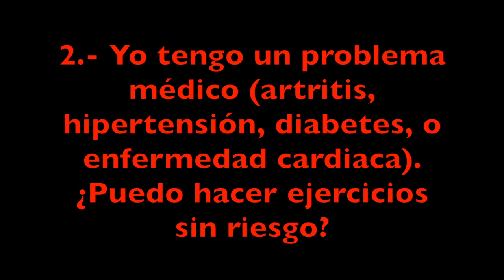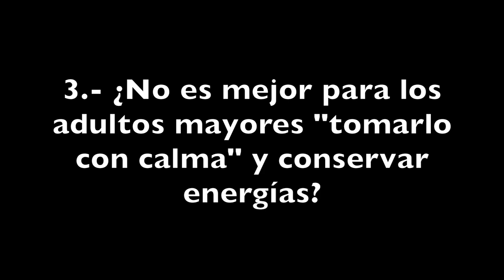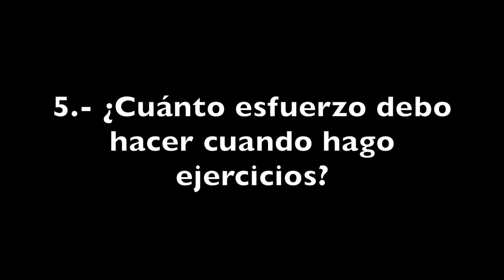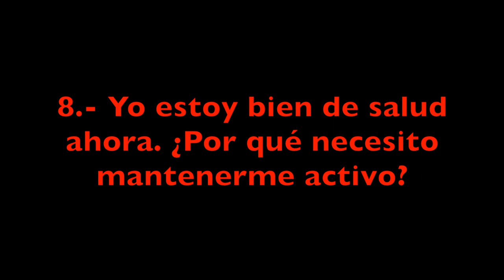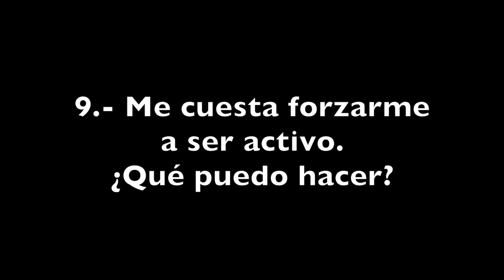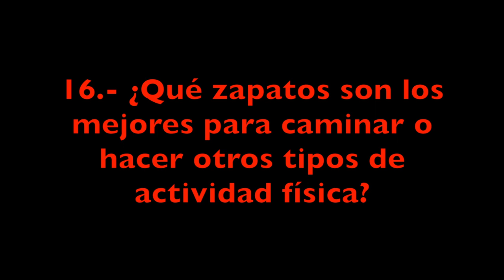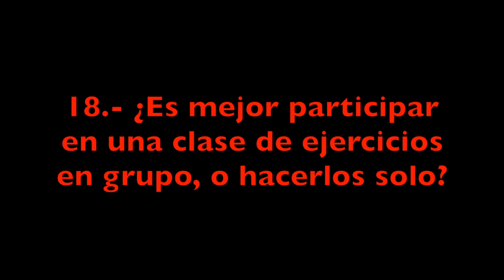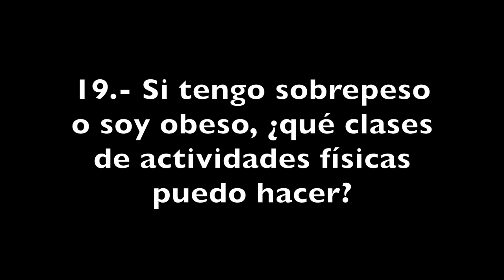Ejercicio en mayores, preguntas frecuentes (subtítulos en español).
20 preguntas que se nos pueden plantear en torno a la actividad física de nuestros mayores, y sus respuestas en lenguaje llano.